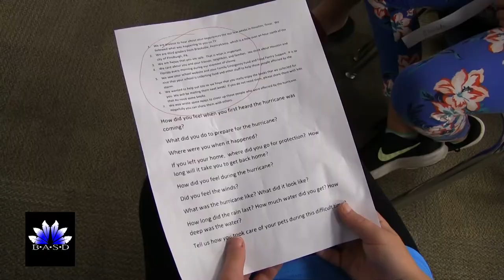Hurricane Short Final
Our third graders skype with students in Houston and talk about surviving Hurricane Harvey.